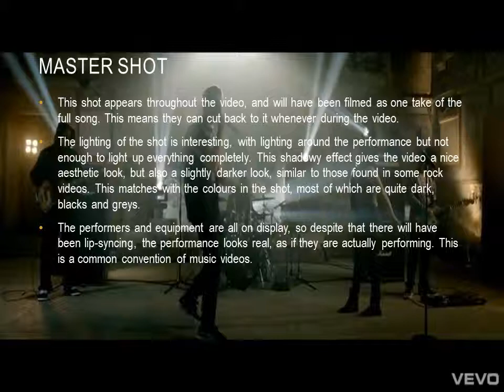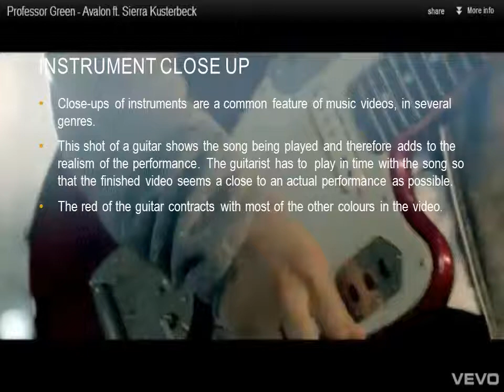Ryan Music video analysis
A2 Media research piece